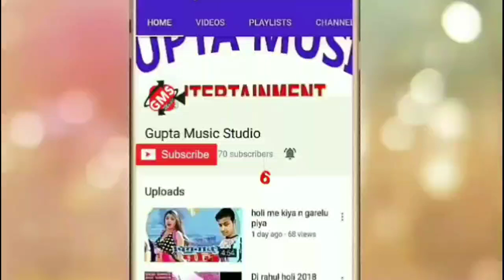2020 ke new song get Chhori PVR singer Chandan